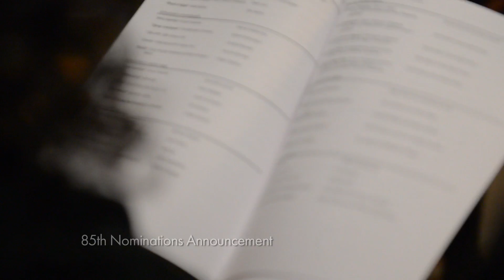Inside the Oscars: The Nomination Announcement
A behind the scenes look at what goes on during a typical Oscars Nominations Announcement.